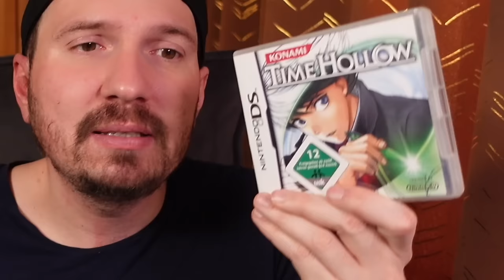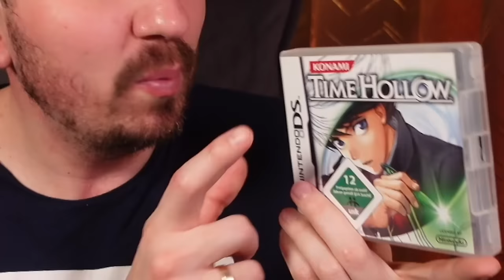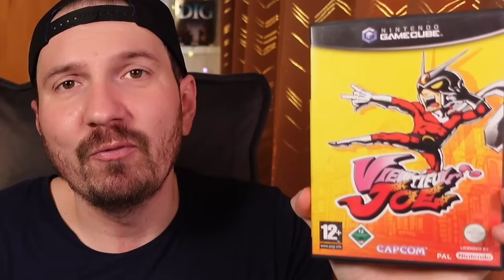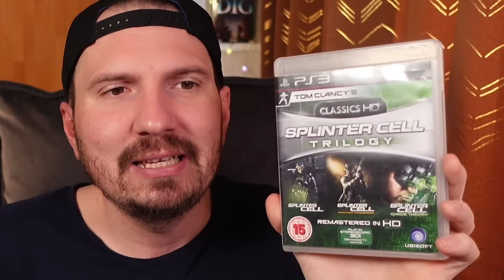Ich habe einen Monat NUR Retro Spiele gezockt....und es war wieder geil!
Ich streame regelmäßig auf Twitch.
Komm mich doch mal besuchen. :)

Timecode:
0:00 Intro
0:27 Vorwort
1:58 Die Regeln
3:55 Gameboy Colour
6:26 Playstation 1
15:36 Playstation 2
21:46 Nintendo 64
25:47 SEGA Mega Drive
28:05 Nintendo DS
30:41 Gamecube
33:49 Super Nintendo
36:53 Xbox Classic
41:16 SEGA Dreamcast
44:39 Bonus
47:07 Fazit